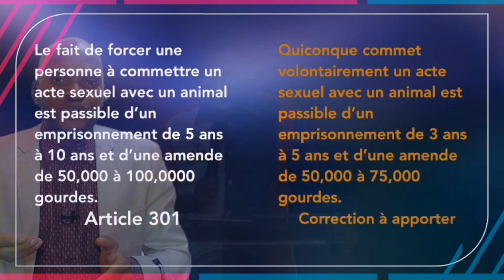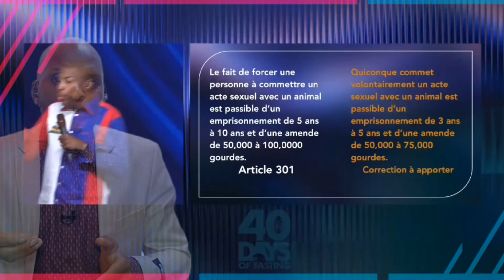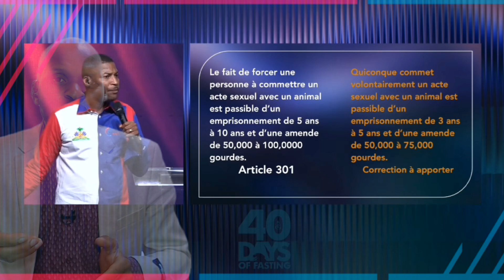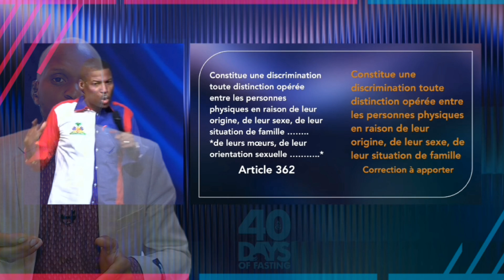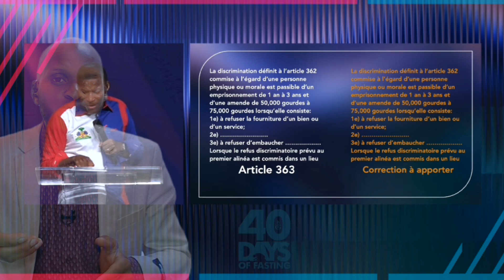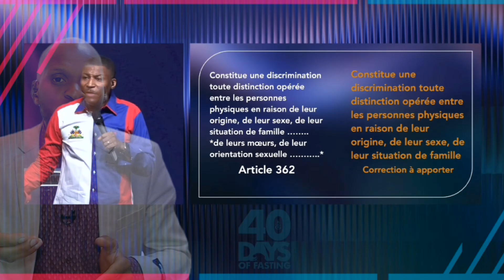3 atik ki pi pa bon nan nouvo "Kòd Penal", ann koute